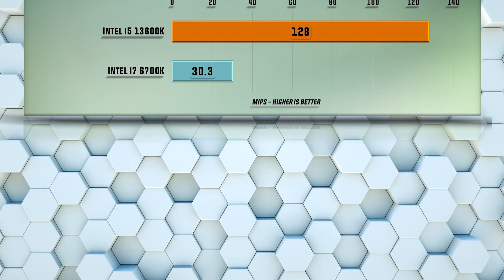13600K vs 6700K Benchmarks | 15 Tests - Tested 15 Games and Applications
Intel i5 13600K vs i7 6700K | 15 Tests – Which is better CPU? Which one to choose for gaming and for work?

CPU Tests:
X265
7-ZIP Compression
VeraCrypt Encryption
X264
Hitman 1080p
Total War Warhammer 1080p
SOTR 1080p
Witcher 3 1080p
Cyberpunk 1080p
Cyberpunk 1440p
Cyberpunk 4K
SOTR 1440p